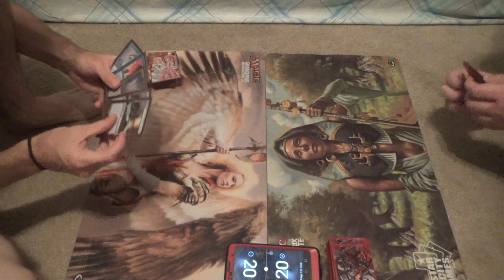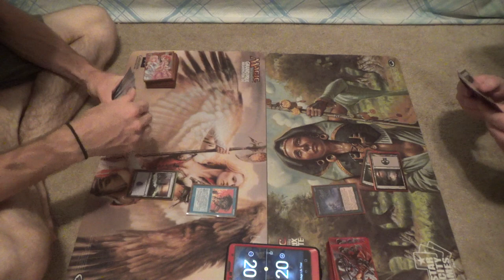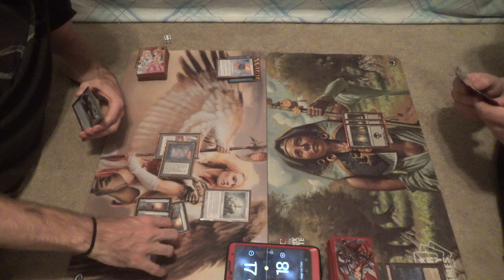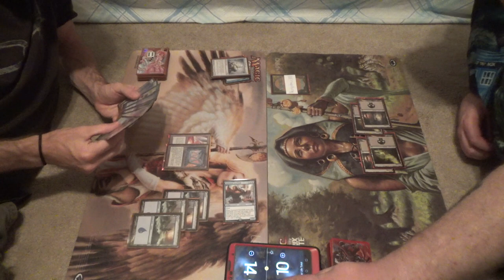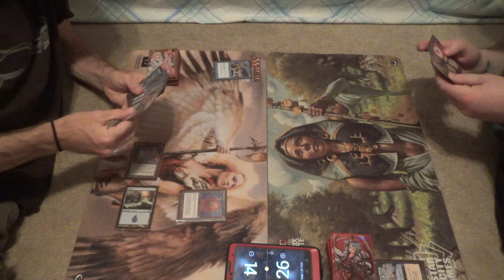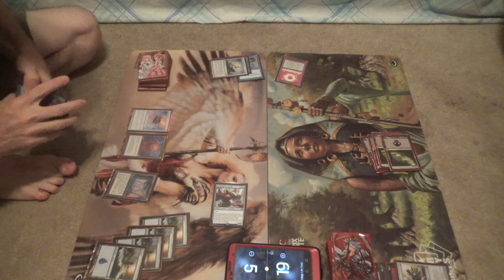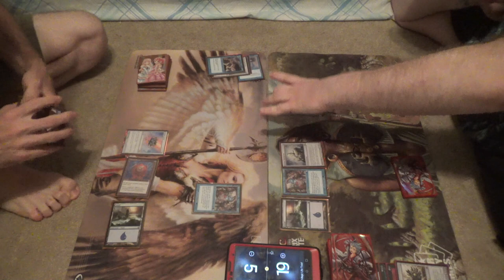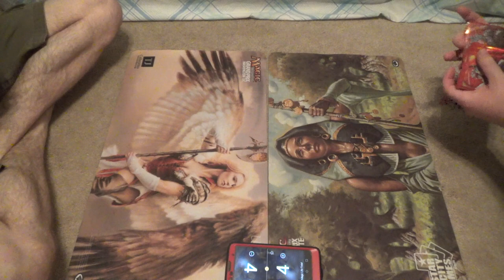Prized MtG — Mono Blue Upheaval vs. Mono Black Control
Here's to the first game of my brand-new format: Prized. The explanatory video is at this link:

What cards are allowed?
“The card pool is comprised of basic lands and any version of cards from the masterpiece series and special selection sets such as the From the Vault series, Signature Spellbooks, and Ugin's Fate promos. The former currently includes Zendikar Expeditions, Kaladesh Masterpieces, Amonkhet Invocations, and Ravnica Mythic Edition, as well as similar series in the future.”
Additionally, inspired by Philip Sipos, aka philthycasual, I made a list in Cube Tutor, which is more easily accessible.

Do I have to have the “Prized version” of the cards?
No! That’s why I clarify that players can use “any version” of a card. For example, you could use the Dark Ritual invocation from Hour of Devastation, or you could use one of the many other printings, from Alpha forward.
I want people to actually be able to afford to play this format.
That said, if you want to bling your deck out, go right ahead.

Is there a Banned List?
No, but there is a Restricted List. It’s what I call a dynamic list, where I don’t adjust it manually, at least not for now.
The rule for being on the Restricted List is that any card that is banned in Legacy and/or restricted in Vintage is restricted in this format. For example,
Vintage - Chalice of the Void, Lotus Petal
Legacy - Mind Twist
Here's a link to WotC's banlists for Vintage and Legacy:

Browse the above link to see what cards are in the format. If you see something that you like, then go for it!

Here's the decklist for Mono Blue Upheaval:
Artifacts (11)
4 Gilded Lotus
1 Mana Vault
1 Sensei’s Divining Top
1 Sol Ring
4 Thran Dynamo
Creatures (8)
4 Solemn Simulacrum
4 Torrential Gearhulk
Instants (20)
4 Counterspell
3 Cryptic Command
4 Fact or Fiction
4 Force of Will
4 Impulse
1 Mystical Tutor
Sorceries (4)
4 Upheaval
Lands (17)
17 Island

Thanks to our patrons:
Benedetto Diab